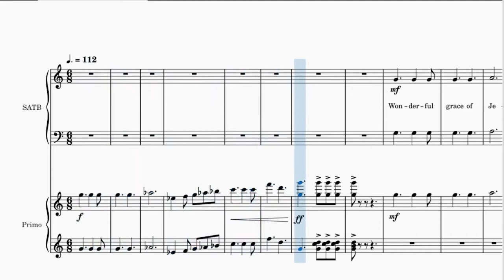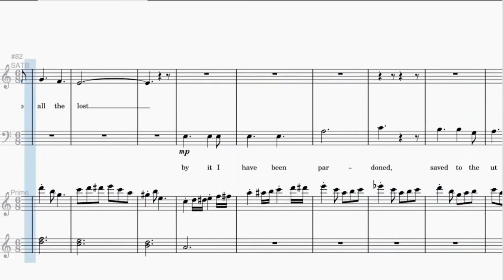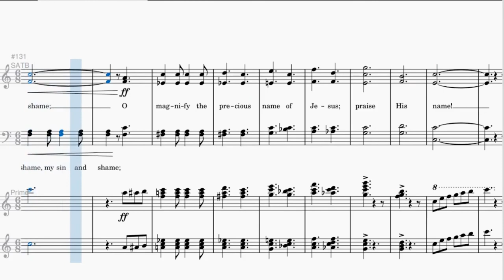Wonderful Grace of Jesus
Christian Music
Instrumental Hymns
Praise and Worship
Praise
Worship
hymns

Decathlon ST 520 Front/Rear LED USB Bike Light Set - Black